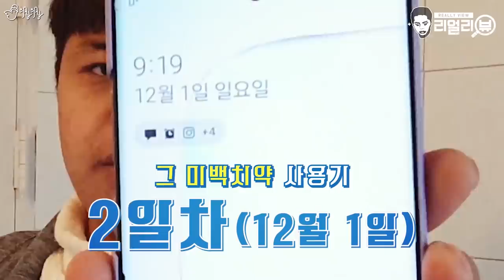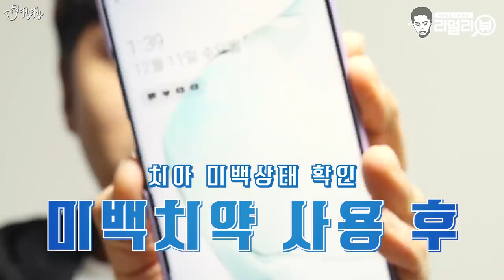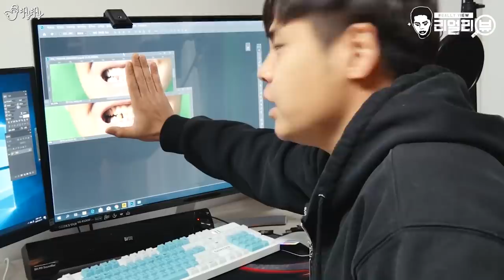순식간에 니코틴을 제거해준다는 마법의 미백치약! [제이제이]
누런이를 하얗게!
니코틴물을 순식간에 투명한 물로 만드는 마법같은 미백치약을
제보받아서 광고와 똑같이 실험을 해보았습니다!!
과연 누런이로 고민을 하는 분들께 해결책이 될 수 있을지?!

[Camera] Lumix GH5S, Lumix G95, Samsung Galaxy Note 10 Plus
[Lens]  Lumix G X Vario 12-35mm F2.8Ⅱ, Lumix G VARIO 12-60mm
[Microphone] Rode Video Mic Pro+, Rode VideoMic Pro Rycote